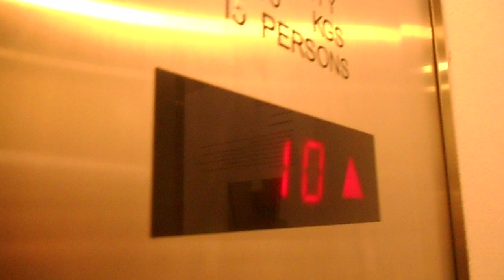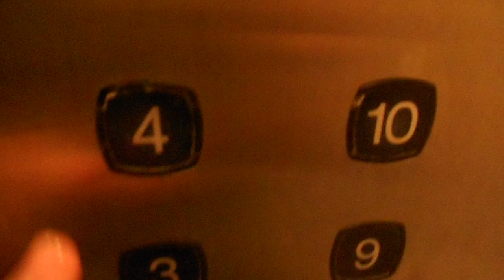AWESOME Kone M series lifts at Blk 203B henderson industrial park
The first computer controlled lifts in an industrial estate.These are the perfect lifts and have no delays whatsoever.Originally taken in March but I deleted the take as it was crappy.I kinda wished the cargo ones stayed while these get modded though,although this setup of having the cargo ones modded and the passenger ones stay original is kinda ironic.
Floors served:1-12
Capacity:15persons1030kg
Manufacturer:Kone
History:Original